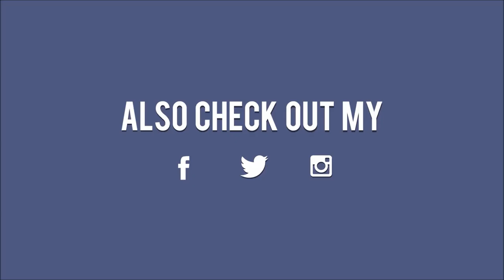#2 FIFA 17 Manager Mode : San Lorenzo vs FC Barcelona 1-3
AMERICAN CHALLENGE CUP
GROUP STAGE MATCH 2

I am not a pro FIFA player but i have been trying my best .So If you have any ideas on how to make me better,you comment down below.You can give me tips.

DISCOUNTS!

※Get Your Cinch Professional eSports Gaming Controller